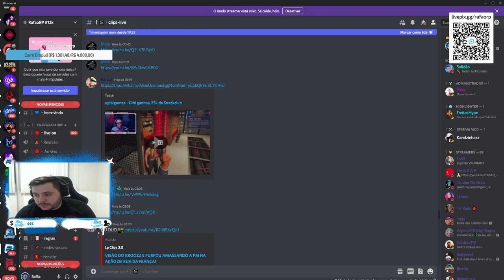RC REAGINDO CONNOR DANDO PD NOS MEMBROS DO GIBI+KROOZ E PURPO APLICANDO NA POLICIA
loud coringa
loud
connor e gtarp